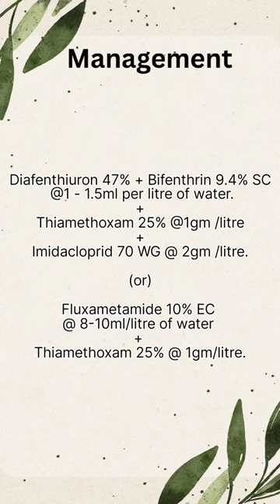Crysanthemum pest | Thrips | Management # agriculturestudies